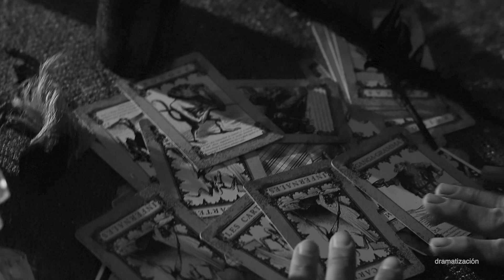BENDICIÓN HEREDITARIA - Familia Alexandre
Conozca la historia de la familia Alexandre, como el poder De Dios se manifesto en su hogar y hoy experimentan la verdadera felicidad.

Véa el programa "Habla que te Escucho" de lunes a viernes 5pm (hora de California) por Visión Latina, canal 57.1,  o por mi canal de YouTube.